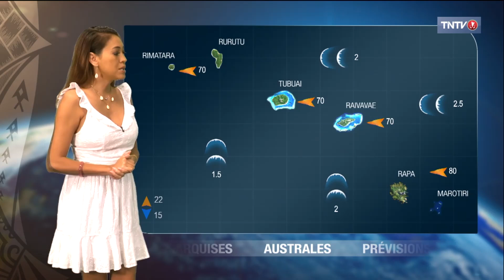Farerau Barff - Jeudi 27 Juin 2024